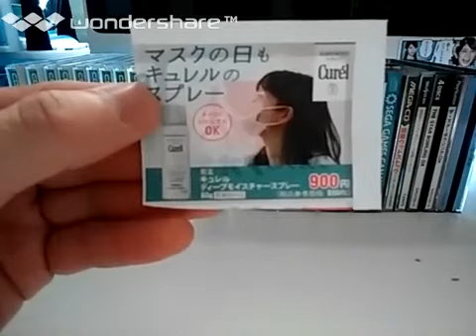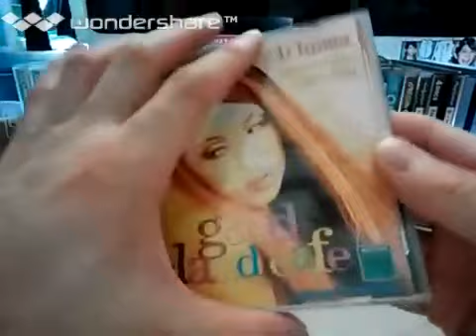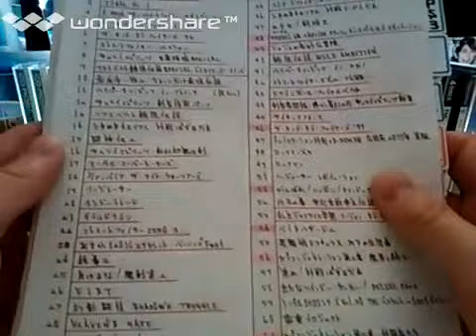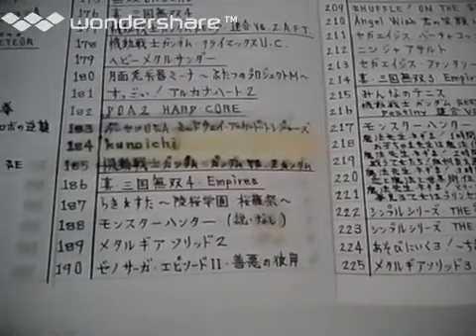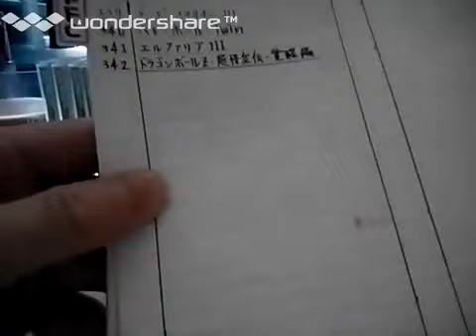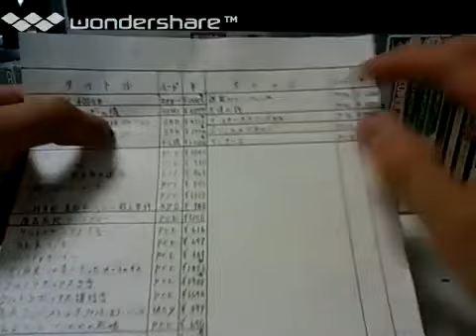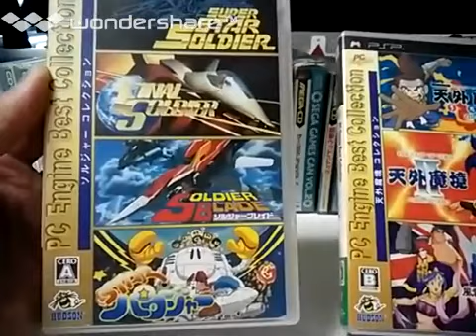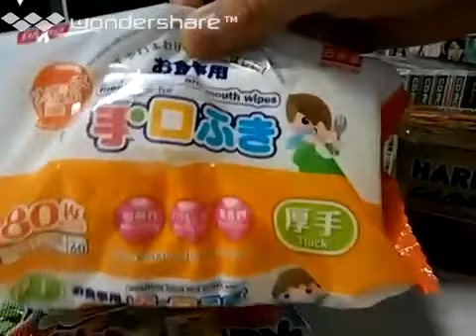[実況] 当時購入したゲームが届いたので開封（SS）ゲームリスト紹介！